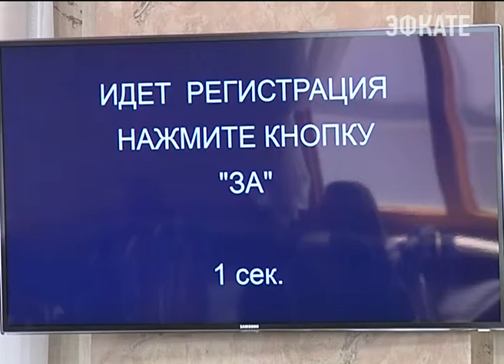В Краснодаре ввели новые правила игры для бизнеса. Новости Сочи Эфкате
В Законодательном собрании края сегодня приняли пакет законопроектов, которые устанавливают более гибкую налоговую политику для предпринимателей.
Сочи. Новости.
Телеканал Эфкате.